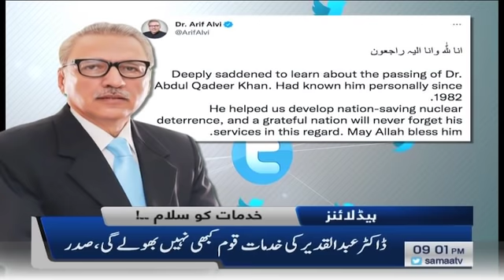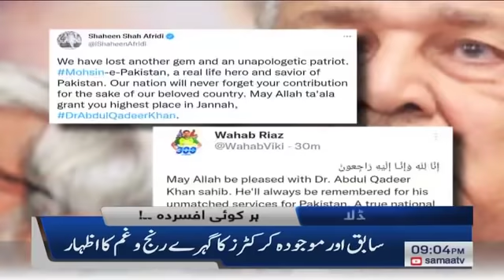Samaa news headlines 9pm | Parosi mulk ki jarhiyat se mehfooz banaya, PM | SAMAATV - 10 Oct 2021